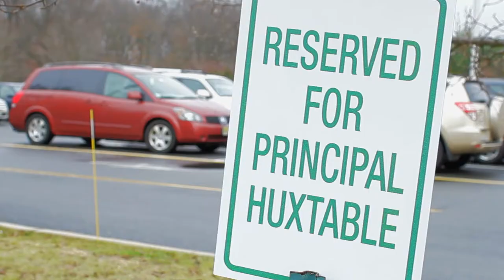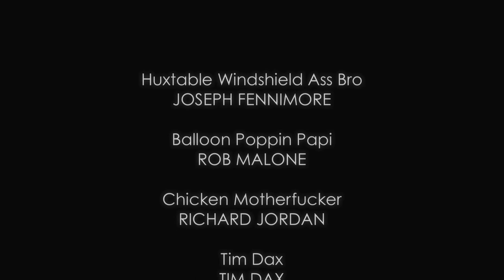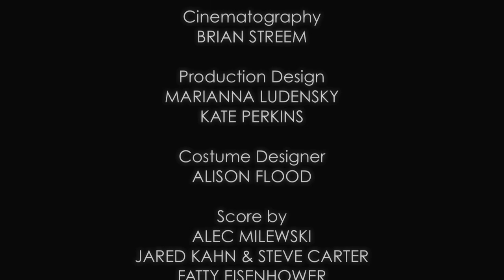Huxtable Gets Wood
A high school student exacts revenge on his uptight principal.

Written and directed by Ben Perry.

Starring William Otterson, Robert Olsen, Kathrin Rein, Ali N. Khan, and Andrea Alton.

Cinematography by Brian Streem
Produced by Allison Irvin and David Pring-Mill